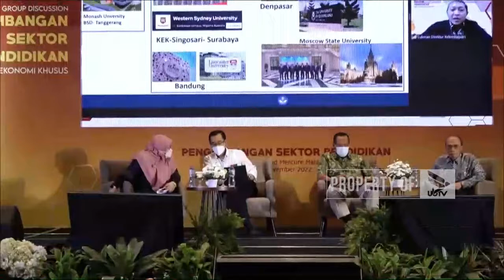NEWS POINT - KAMIS, 24 NOVEMBER 2022